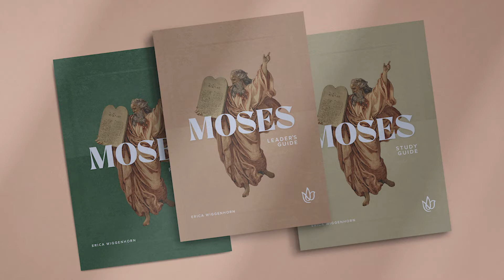Moses: My God Fights For Me (Week 3)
Are you wrestling with anxiety and worry thinking about the future? Do you struggle to believe God has a plan for the world today and that you can trust Him to take care of you? Moses and the people of Israel held so many misconceptions about God’s capabilities and His character.

Yet God faithfully proved to them that He is the God who always keeps His promises. Nothing remained outside of His authority and no problem could confound His wisdom. He would always make a way.

So whatever binds you, whatever fear plagues your mind and consumes your heart, whatever worry floods your soul, whatever habit shackles your body causing you to run from God in fear, the Victor is coming.

He goes to battle for you: front lines, flying arrows, earth-pounding hooves, shattered fortresses, and clanking chains.

He’s coming to free you.

This study is more than a coffee date. It’s a Freedom March.